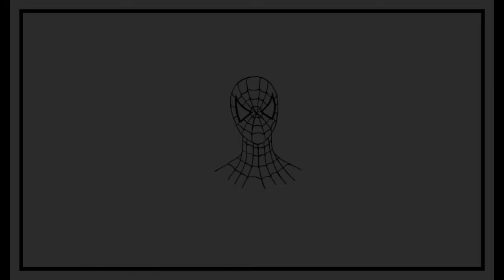Spider-Man#vikasarts youtube shorts spiderman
Spider-Man
VIKAS ARTS